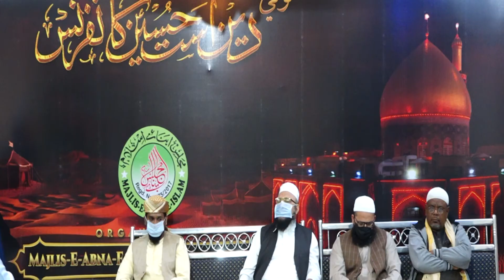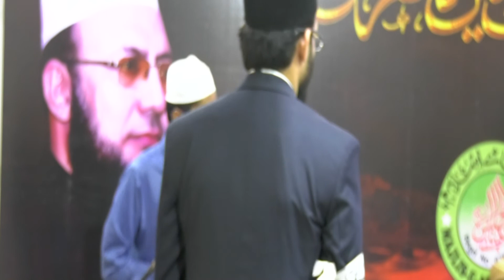9th Deen Ast Hussain A.S conference part 4